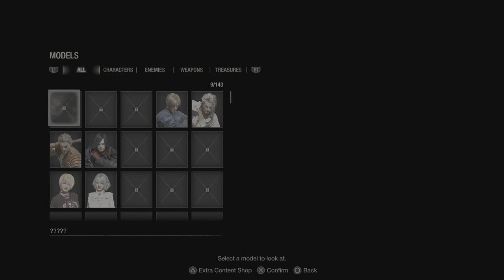Resident Evil 4 Remake Menu Extra Intermision